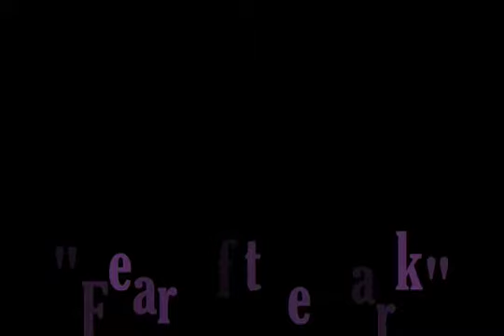Fear of the Dark [vid w/ stylized horror movie stills]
This is the result of a couple hours in iMovie playing with the horror movie stills I've collected over the years.  (The stills have been run through a photoshop filter to make them look like watercolor paintings)